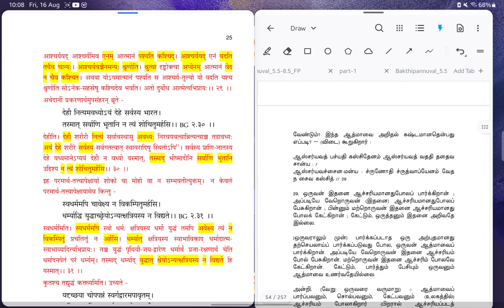29.Srimad Bhagavad Gita Sri Sankara Bhasyam 2. 29-31